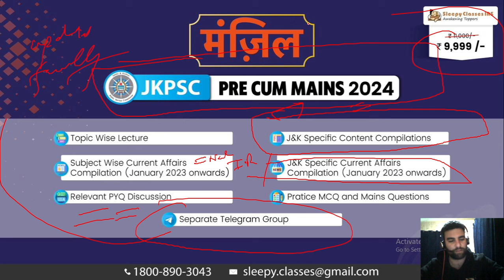JKPSC Flash: Top Current Affairs of Jammu & Kashmir This Week